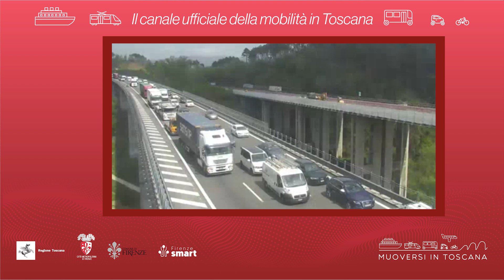Muoversi in Toscana - Edizione delle 8.30 del 18 maggio 2023